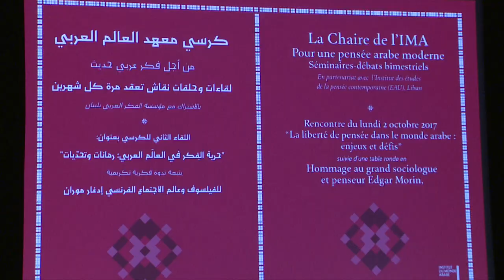La pensée du philosophe Edgar Morin saluée au siège de l'IMA à Paris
La pensée universelle et humaniste du sociologue et philosophe français Edgard Morin ainsi que son apport au dialogue interculturel ont été salués, à Paris, à l’occasion d’un hommage rendu à cet intellectuel